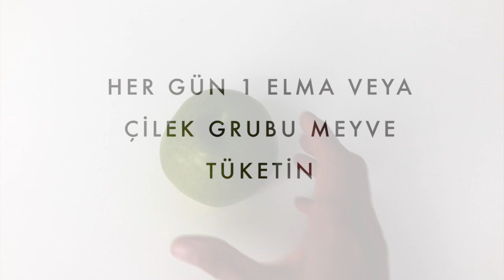Hızlı Kilo Kaybı Stratejileri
Kilo vermek istiyor ama nereden başlayacağınızı bilmiyorsanız.. biraz da aceleniz varsa.. Bu stratejiler işinizi kolaylaştıracak.

Bu tarzda daha fazla video istiyorsanız videomu beğenebilirsiniz.

☞ BANA ULAŞIN ☜

T E L E F O N :  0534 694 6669
A D R E S : Bağdat Cad. 326/14 Kadıköy / İstanbul